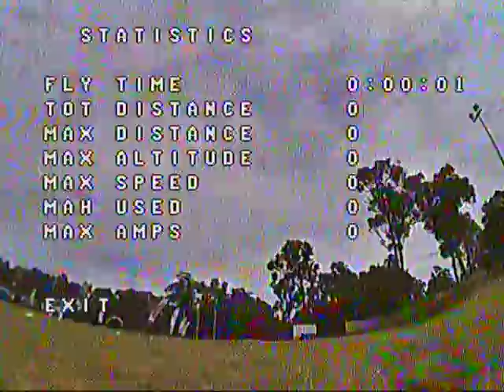R.O.X Finals - Race 3 - Pro Class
Race 3 of the finals at the Rotorcross FPVR round 3 event. Took home the Win for the day and the win in this race.

Setup
-Helix 5" (FC and VTX)
-T-Motor F40 III
-Spedix ESC
-Cyclone 5050